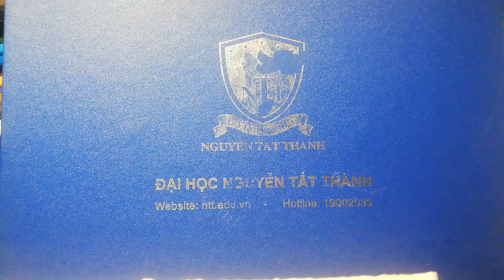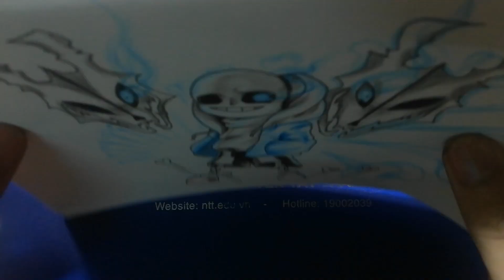All Au Sans || Tất cả tranh Sans mình vẽ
All au sans,
Virus sans
Drawing Sans,
Sans undertale,
Horror Sans,
Killer Sans,
Ink sans,
Dust sans,
Color Sans,
Mad Sans,
Drawing Sans,
Cách vẽ Sans đơn giản,
Cốt truyện Undertale,
Hướng dẫn vẽ Sans đẹp nhất,
Tất cả các sans,